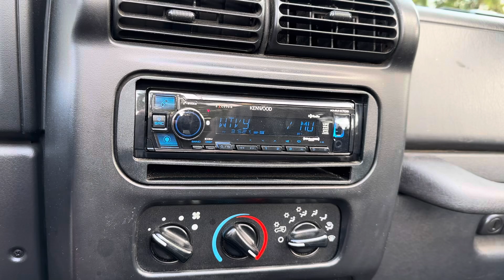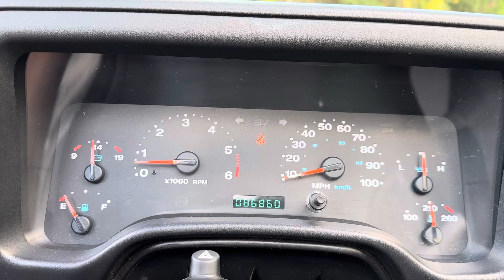2006 Jeep Wrangler Unlimited LJ Rubicon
Kingcorvettes.com